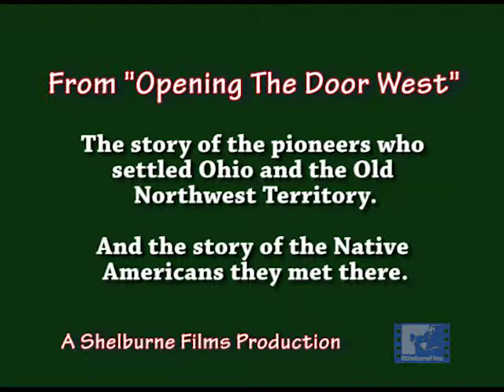Opening The Door West - Sizzle Trailer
Quick Trailer for "Opening The Door West," the story of the first legal settlement in Ohio and the Old Northwest Teritory.